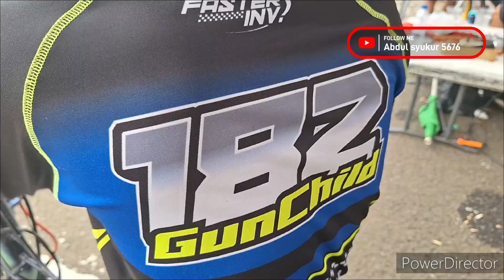PGR 54 LAWAN ⁉️ DRAG BIKE CICANGKAL RUMPIN 🔥🔥🔥🔥🏁🏁🏁🏁🇮🇩🇮🇩🇮🇩